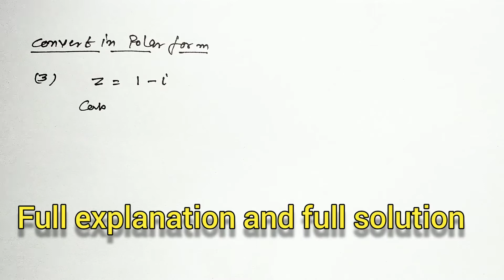Class 11 maths Chapter 5 | exercise 5.2 ncert how can change into POLAR FORM